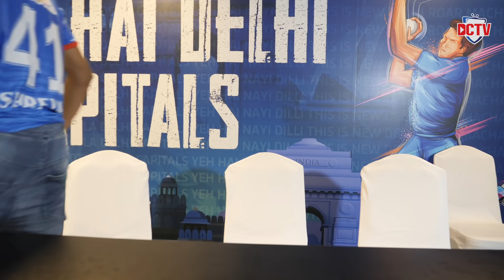No Laugh Challenge ft. Shreyas Iyer, Marcus Stoinis & Alex Carey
SkipperShreyas challenged 2 of our Aussie boys to a NoLaughChallenge and you won't believe what happened next 🙃